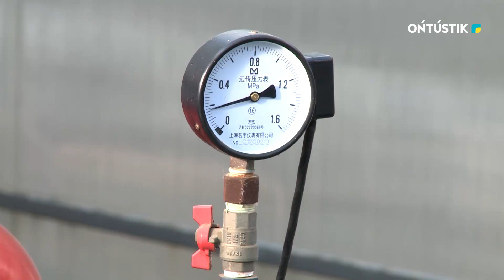Отандық өнім | Жылыжай